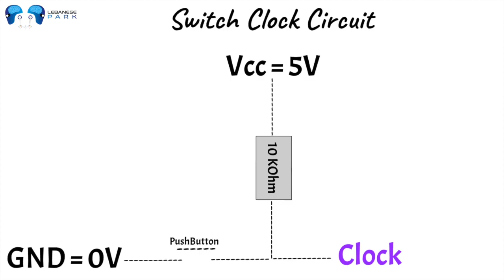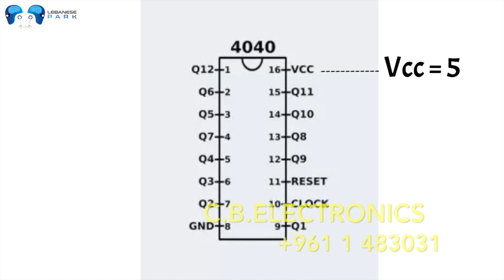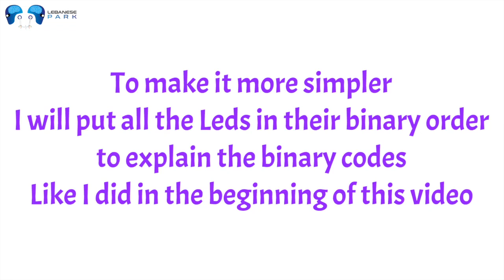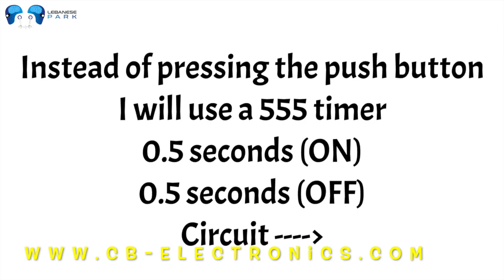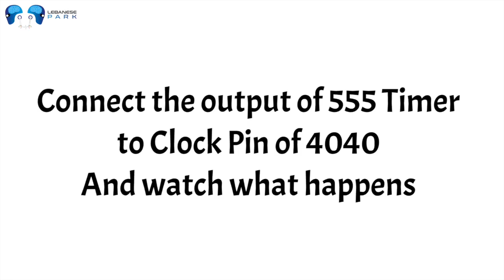A Simple Binary Counter Project Using HEF4040 and NE555 - C.B.Electronics Beirut Lebanon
Ether Address: 0xe79F3b2eBD924eB9987e8112aC2515300D7630C2

BitCoin Cash: qzdztp5wlc2nvkgf7m0tc4t3wnuevcfpagyqf7805p

Stellar: GAM6OCB4OFCAUVULKRGKNX6JKO4B3GEHIHET5VJEEA636NUX5MKLP3N6

USD Digital: 0xe79F3b2eBD924eB9987e8112aC2515300D7630C2

Tether: 0xe79F3b2eBD924eB9987e8112aC2515300D7630C2